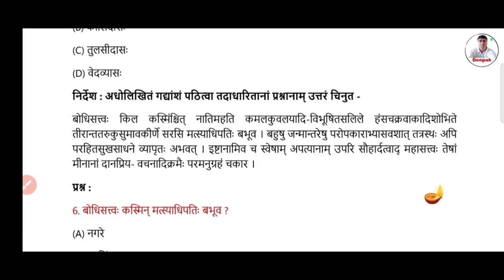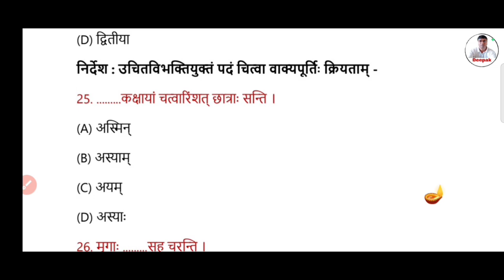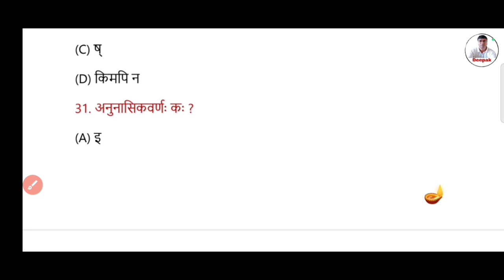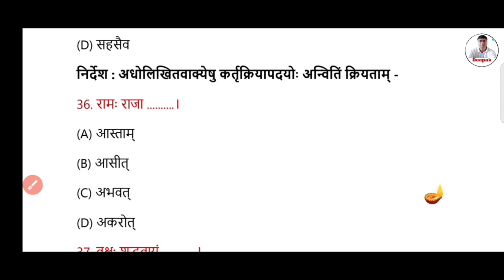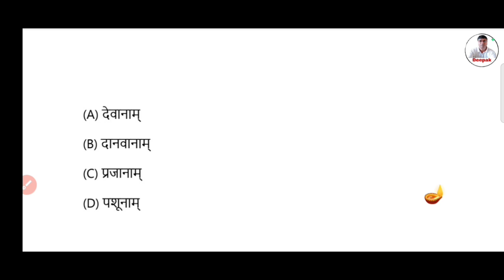Answer Key SANSKRIT Class 11 Jac Board 2025 SA-1 | Jac Board Class 11 Sanskrit Answer SA-1 2024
Answer Key SANSKRIT Class 12 Jac Board 2025 SA 1 | Jac Board Class 12 Sanskrit Answer SA-1 2024

jac board class 12 geography answer key 2024

jac board class 12 answer key 2024

jac board weekly test answer key class 12 history

geography answer key class 12 jac board 2024

class 12 geography answer key 2024

jac board class 12 geography objective question

geography class 12 important question jac board

class 12 geography objective question 2024 jac board

jac board class 12 geography mcq 2024

class 12 jac board geography ardhvaarshik pariksha

geography class 12 question bank 2025

geography class 12 question bank 2024

geography vvi question class 12 objective

geography class 12 objective 2025

class 11 sa 1 exam 2024

jac board class 12 half yearly exam 2024

jac board class 12 ardhvarshik pariksha 2024

class 12 geography objective question 2024

Answer Key History Class 12 Jac Board 2025 SA 1 | Jac Board Class 12 History Answer Key 2924

Answer Key English Elective Class 12 Jac Board 2025 SA 1 | Jac Board Class 12 English Elective Answer Key

class 12 history answer key

jac board weekly test answer key,answer key jac board weekly test

class 12 history answer key 2023

jac board class 12 history answer key 2024

history answer key class 12 jac board 2024

jac board class 11 history answer key 2024

jac board class 12 history answer key 2023

history answer key class 11 jac board 2024

answer key history class 12 jac board exam 2023

class 12 history answer key 2024

jac board class 12 english core

jac board class 12 english core objective question

class 12 english core important questions 2024 jac board

jac board english core model paper 2025

class 12 english core important questions 2025 jac board

class 12 ka model paper 2024 jac board arts english core

class 12 ka model paper 2024 jac board science english core

class 12 english core syllabus 2024-25 jac board

jac board class 12 english core model paper 2025

english core answer key class 12 jac board 2024

jac board class 12 english core answer key 2024

jac board weekly test answer key class 11 english core

class 12 english answer key 2024

answer key jac board weekly test

weekly test answer key jac board

english answer key class 12

jac board weekly test answer

jac board class 12 syllabus 2025,class 12 jac board english syllabus 2025,class 12 english elective important question 2024,class 12 english core syllabus 2024-25 jac board

class 12 jac board english core syllabus

jac board class 12 syllabus 2024-25

class 12 history syllabus 2024-25 jac board

class 12 english elective model set 1 jac board

class 12 syllabus 2024-25 jac board science

jac board class 12 syllabus

hindi elective class 12 objective question jac board

hindi elective class 12 objective question jac board 2024

hindi elective class 12 jac board

jac board class 12 hindi elective chapter 1

class 12 jac board hindi elective syllabus

hindi class 12 subjective 2025

jac board class 12 hindi elective question paper 2024

class 12 hindi elective

class 12 hindi elective syllabus 2024-25